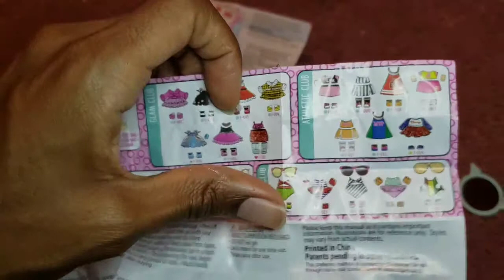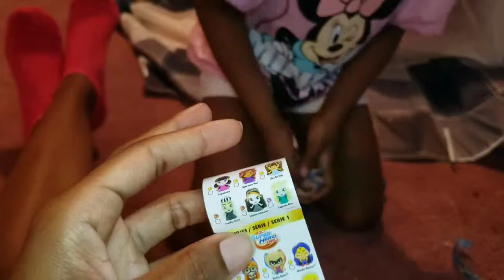24 HOUR CHALLENGE BLANKET FORT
KO AND EONNA STAY IN FORT FOR 24 HOURS